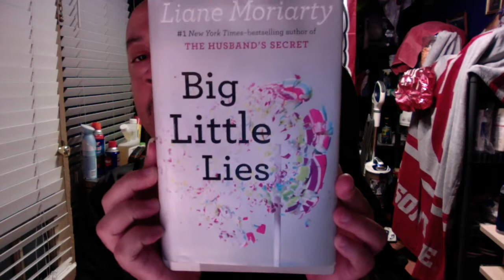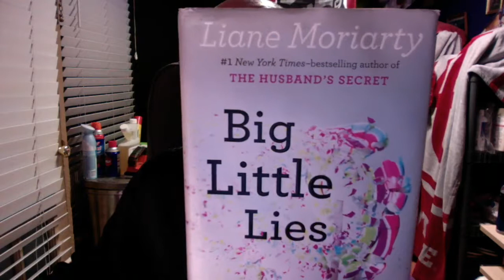Big Little Lies Kindle Edition by Liane Moriarty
A murder...A tragic accident...Or just parents behaving badly? What’s indisputable is that someone is dead.

Madeline is a force to be reckoned with. She’s funny, biting, and passionate; she remembers everything and forgives no one. Celeste is the kind of beautiful woman who makes the world stop and stare but she is paying a price for the illusion of perfection. New to town, single mom Jane is so young that another mother mistakes her for a nanny